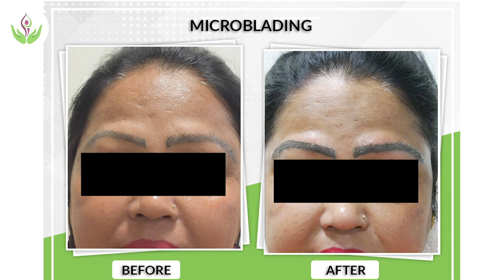आइब्रो माइक्रोब्लेडिंग (Microblading) से (Eyebrow) भोहों को मनचाहा लुक प्रदान करे।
आज की इस वीडियो में डॉ संदीप भसीन आपको आइब्रो (Eyebrow Treatment) से सम्बन्धित जानकारी देने जा रहे है। आज की इस वीडियो के द्वारा आप जानेंगे कि हम अपनी आइब्रो का मनचाहा लुक कैसे प्राप्त कर सकते है? और कैसे बिना सर्जरी के हम आइब्रो माइक्रोब्लेडिंग (Microblading) की प्रक्रिया द्वारा अपनी भोहों को एक आकर्षित रूप दे सकते है। चलिए हमारे साथ पूरी जानकारी के लिए इस वीडियो को अंत तक देखना न भूले और डॉ के साथ अपॉइंटमेंट बुक करने के लिए हमारी वेबसाइट इस पेज पर जाकर जरूर विजिट करे।